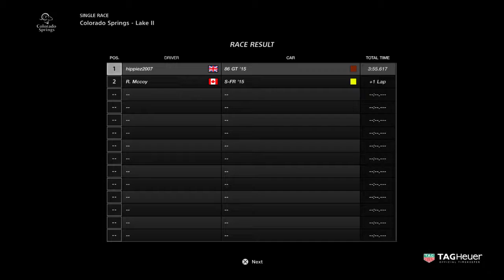Gran Turismo™SPORT_20171019211501